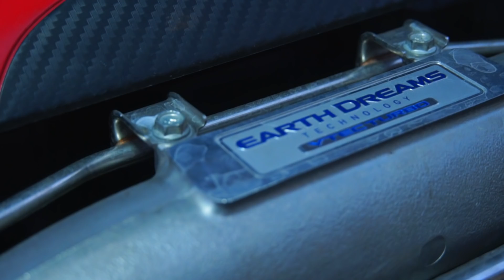Fastest Civic Type R in the World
Our first episode of "The FON show" hope you enjoy it. (It's in Spanish working on getting the subtitles) This Civic Type R is the Fastest in the World with the Record of 12s in the 1/4 mile at 120MPH.